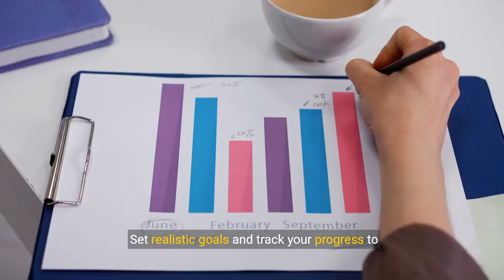10 Steps to Recover After Failing DVSA driving Test in UK 2024